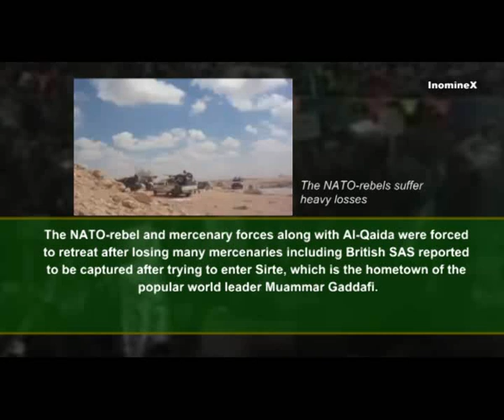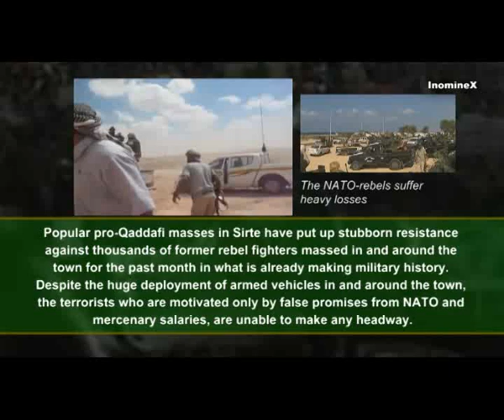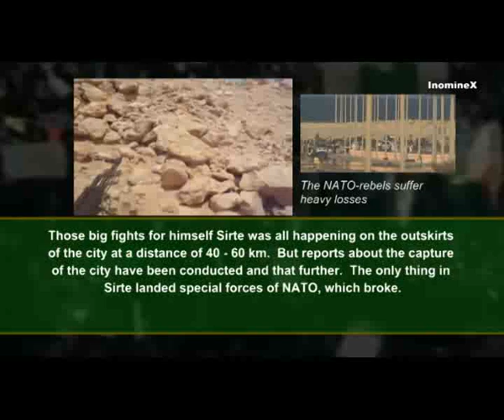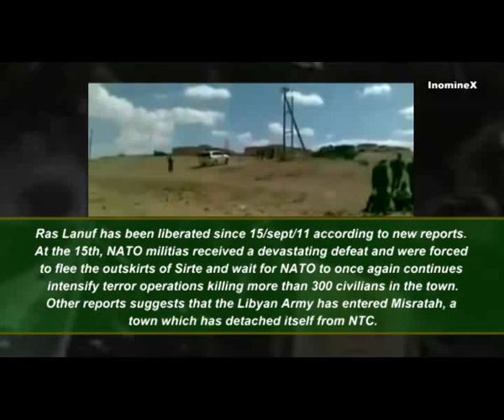Libya: Libyan Resistance: Summary, 17/18. 09. 2011, English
Libyen: Libysche Resistance: Zusammenfassung, 17/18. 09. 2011, Englisch
Libia: Libia Resistencia: Resumen, 17/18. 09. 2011, Inglés
Libia: Libia Resistenza: Riepilogo, 17/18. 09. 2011, in inglese
Libye: résistance libyenne: Résumé du 17/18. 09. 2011, anglais
Libya: Libyan Resistance: Summary, 17/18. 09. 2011, enska
Ливия: Ливийская Сопротивление: Резюме, 17/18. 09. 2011, английский
利比亞：利比亞電阻：摘要，17/18。 09。 2011年，英國
リビア：リビアのレジスタンス：概要、17/18。 09。 2011、英語
लीबिया प्रतिरोध: लीबिया सारांश, 17/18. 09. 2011, अंग्रेजी
ليبيا : المقاومة الليبية : ملخص و 17/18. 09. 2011، الانجليزية